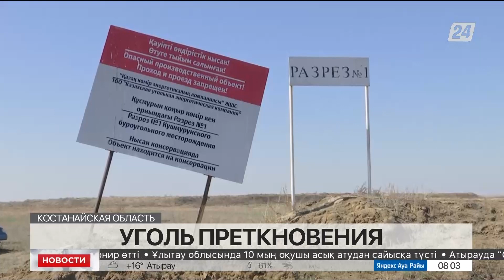Из-за угольного разреза без пастбищ остались сельчане в Костанайской области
Разработка угольного разреза уничтожила озёра и пастбища в окрестностях села Кушмурун в Костанайской области. Рядом с населённым пунктом восемь лет назад начали добывать бурый уголь. Сейчас производство приостановлено.